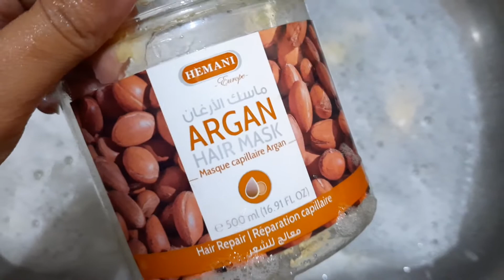Hair falling products | make your hair fall after applying these so called masks